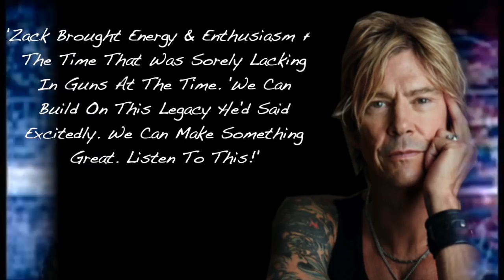Guns N' Roses How Zakk Wylde Almost Joined The Band Replacing Gilby Clarke & Izzy Stradlin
⬇️ Rock merch I'm loving right now:

Nirvana poster
Van Halen mini collectable guitar
Alice in Chains on MTV Unplugged

Today we take a look at the time that Zakk Wylde of Black Label Society and Ozzy Osbourne fame almost joined hard rock band Guns N' Roses replacing GIlby Clarke and Izzy Stradlin.

In late january of 1995 kerrang magazine published an article which featured an interview with Zakk Wylde where he first revealed he spent a week jamming with Guns N’ Roses. The article would state that frontman Axl Rose invited Zakk to jam with the band. Rose for his part went through a terrible year in 1994 starting with his two former lovers including ex-wife Erin Everly and former girlfriend Stephanie Seymour suing him.

according to an interview Wylde gave to Rolling Stone in 2000 " 'There were never any melodies,' Wylde recalls. 'There were never any lyrics.' "I'd say 'Dude, did you come up with any lyrics yet?'

And he's just like, 'Dude, I got people suing me right now.'"

"He's on the phone with his lawyers 24-7." (Zakk Wylde, Spin, 07/99)

'I'd be on the phone with him. He'd be telling me about all these strategic moves his lawyers were making. I was listening to him playing Axis and Allies on the phone.'" (Zakk Wylde, Rolling Stone, 05/11/00)

"He was, like, 'I can't come up with any lyrics right now - they'd be about every other lawsuit I got going.'" (Zakk Wylde, Spin, 07/99)

Apparently Rose was enthusiastic about the possibility of Slash and Wylde doing harmonies together.

Duff McKagan reflected on Wylde’s involvement in the band in his 2011 autobiography revealing

"[Zakk] brought energy and enthusiasm that was lacking within Guns at the time. 'We can build on the legacy,' he said excitedly. 'We can make something great. Listen to this.' He saw a piano against the wall and sat down and elegantly played it. I had no idea he could play piano at all, much less like this.""We recorded a few demos with him, but nothing panned out.

One of those demos that Wylde would record with Guns N’ roses ended up on a Black Label Society’s record as wylde would tell mygnrforum

"One of the riffs ended up on the first Black Label Society record [Sonic Brew], [on the track] 'Rose-Petalled Garden'. The stuff that I wanted to do, eventually, would have been like GNR on steroids, man." Here’s an interview with Slash revealing why he thought the collaboration didn’t sound right.

Apart from the fact that the collaboration didn’t sound right was that
It’s important to note that during this time Wylde was also playing with ozzy osbourne as part of his 1995 album ozmosis which was to be ozzy’s triumphant return after calling it quits in the early 90’s

One part of this whole story that’s often overlooked and underreported was that both Guns N’ Roses and Zakk Wylde shared the same manager. Ozzy Osbourne was getting ready to tour behind Osmosis and needed to know whether Zakk Wylde would be joining him and during this time Wylde was waiting to hear from the Guns N’ Roses camp. Either way Ozzy was unhappy with with the communication from wylde’s camp telling an interviewer

"The next day, I said to Sharon, 'That's it - he's gone. It's over.' And it wasn't because I was jealous - hey, if he joins Guns N' Roses and makes a million dollars, fine. All I wanted was a straight answer from him-but he didn't show me that respect. (Ozzy, 95)

 Wylde would reveal that things with Guns N’ Roses fell through following his one week stint with the band as by february of 1995 Slash would be out on tour promoting his side project Snakepit, while Izzy Stradlin made a temporary reappearance in the spring of 1995 and wrote some demos with Duff McKagan. Wylde would end up having a chat with Axl Rose shortly after everything fell through and he would reveal to the MYGNRForum. I saw Axl not so long ago, and I said 'What the f**k happened?' And Axl goes, 'Well Zakk, I heard you wanted two million up front and your own tour bus.'" (Zakk, MyGNR). Wylde would end up being replaced in Ozzy’s band by joe Holmes until 2001 when Wylde returned to play with the prince of darkness.